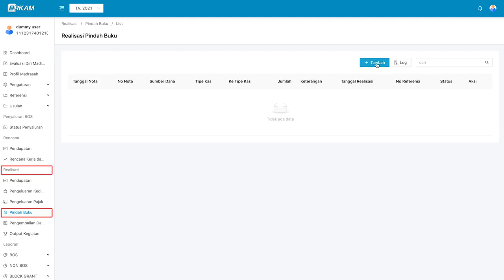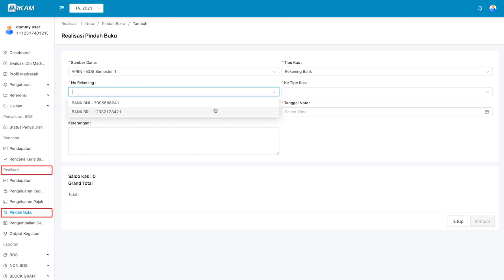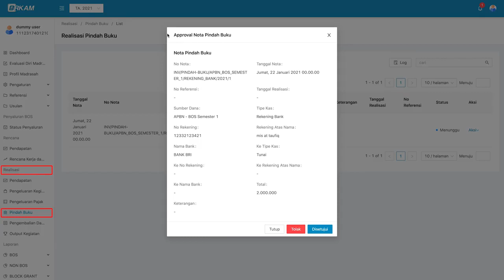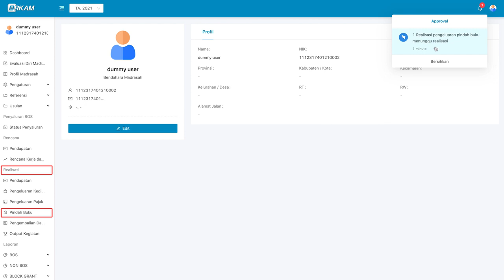08.06.V.17_MENU REALISASI-SUB MENU PINDAH BUKU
08.06.V.17_MENU REALISASI-SUB MENU PINDAH BUKU